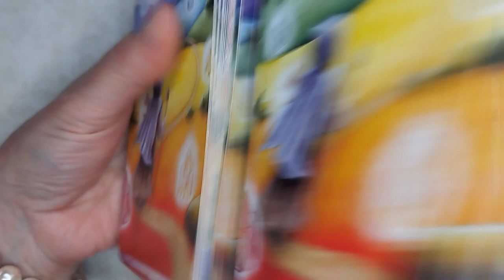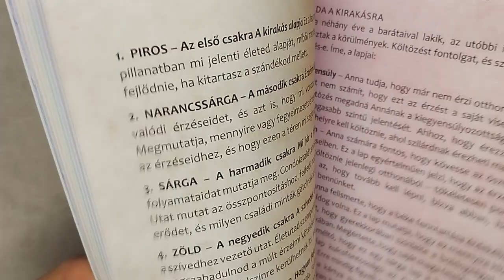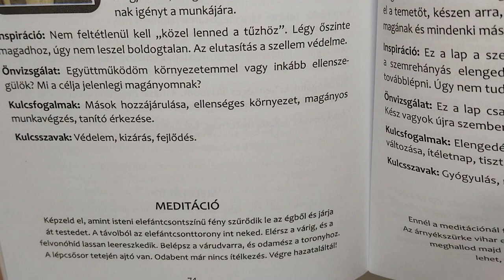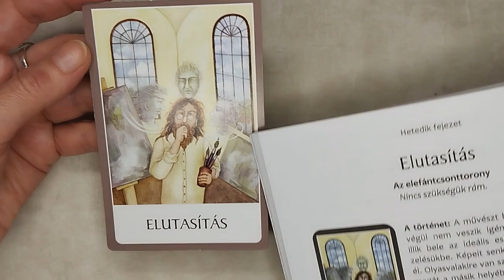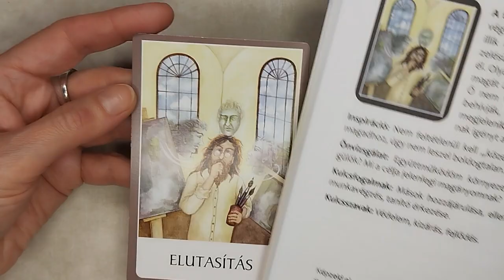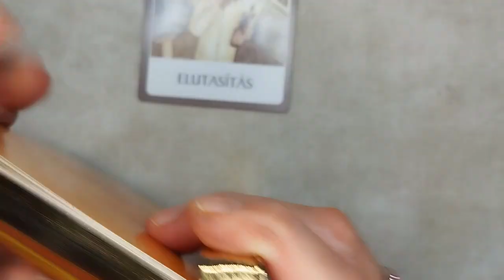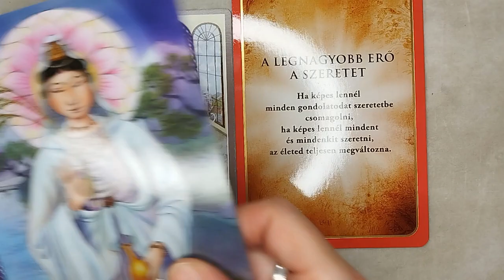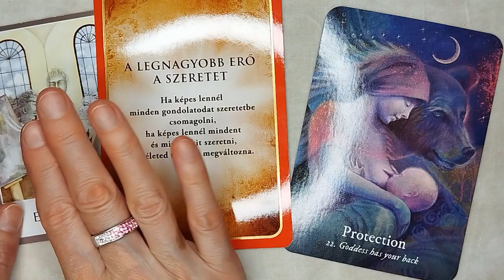KATI KÁRTYA ♥♥♥ inspirációs kártyák a mindennapokra/HA KILÓGSZ A SORBÓL...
Szeretettel megosztom Veled az inspirációs kártyák üzeneteit, melyek rövid és hasznos bölcsességekkel támogatnak Téged is a mindennapokban ♥♥♥
Üdvözöllek az Angyal Palotában♥♥♥
Az Angyal Palota műhelyében a varázslat valóra válik, ahogyan minden egyes termék kézzel készül. A  gondosan kiválasztott alapanyagok, és a Dodó Art motívumok sajátosi ötvözete megalkotott egy olyan világot, melynek most Te is részese lehetsz..Az Angyal Palota egyedi termékei csodálatos kapcsolatot teremtenek a misztikus világ és a mindennapi valóság között.
Az Angyal Palota kincsei többek, mint egyszerű tárgyak - minden darabban ott rejtőzik az angyalok és tündérek mágikus ereje, mely az életed részévé válhat.